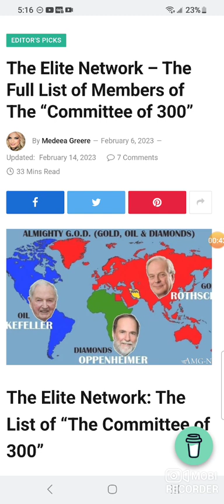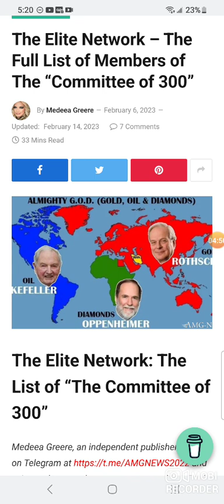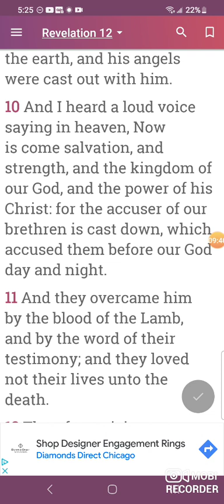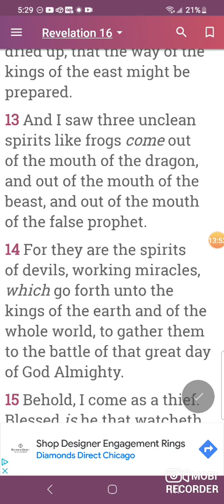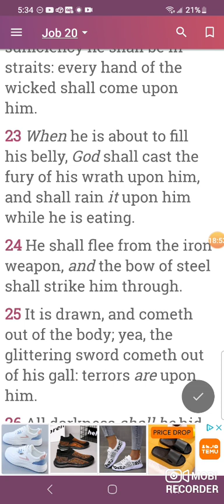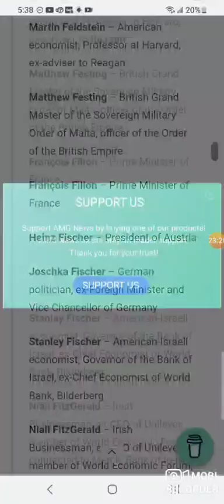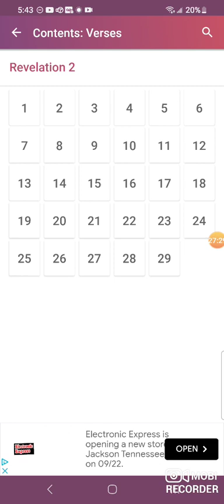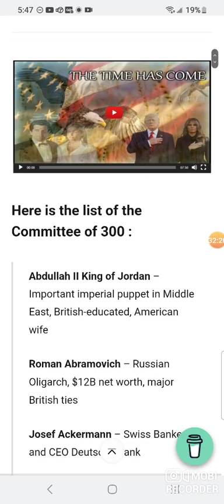Wicked elites exposed in scriptures.